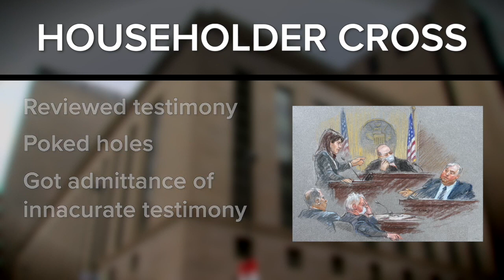Prosecutors say former Ohio Speaker lied in corruption trial testimony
The largest public corruption trial in Ohio history is nearing its conclusion, with just one last witness taking the stand: the man accused of accepting a $61 million bribe for legislation to give a $1 billion bailout to FirstEnergy — former Ohio House Speaker Larry Householder.

The cross-examination provided recordings, documents and photographic evidence that Householder's testimony may not have been the most accurate.